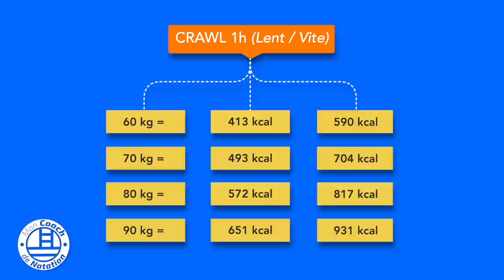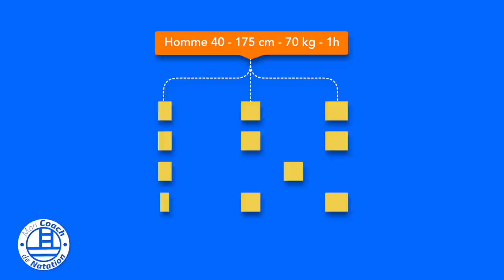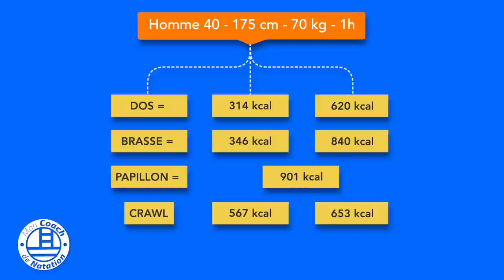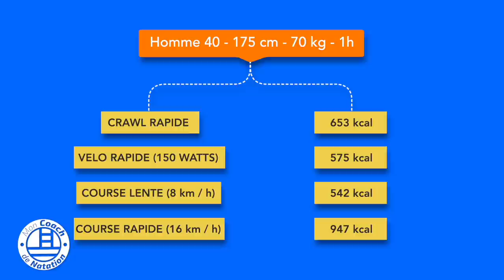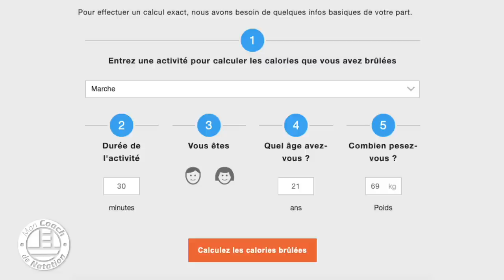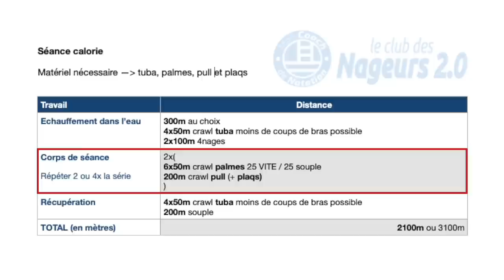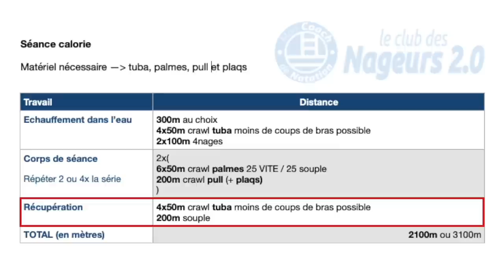Calories Natation : GUIDE COMPLET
🎁 CADEAU : Ta séance Brûle Gras OFFERTE
👇👇👇 DEROULE LA BARRE POUR PLUS D'INFOS 👇👇👇

On le sait tous… la natation est un excellent moyen de faire de l’exercice. Et de brûler un maximum de calories !

💧Mais combien de calories sont brûlées en natation ?
💧Quelles sont les facteurs qui agissent sur tes dépenses énergétiques ? (on verra même pourquoi les régimes ne fonctionnent qu’au début)
💧et surtout : Comment brûler plus de calories en nageant ?

🙈 QUI SOMMES-NOUS ? 🙈

Notre objectif ?

🏊‍♂️ Où et comment nous suivre ? 🏊‍♂️